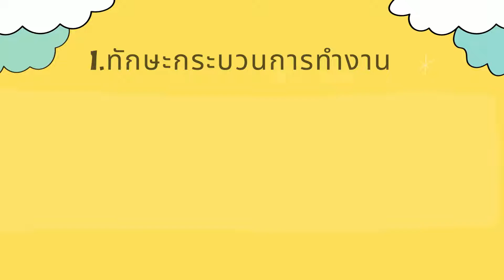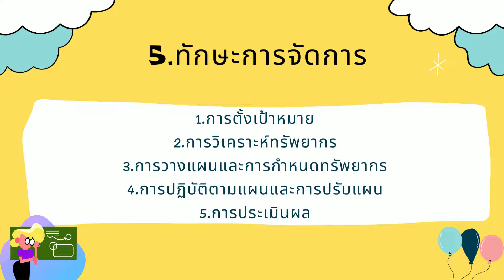สื่อการสอน วิชาการงานอาชีพ ง31101 ชั้นมัธยมศึกษาปีที่ 4 เรื่อง งานอาชีพ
วิชาการงานอาชีพ /งานอาชีพ